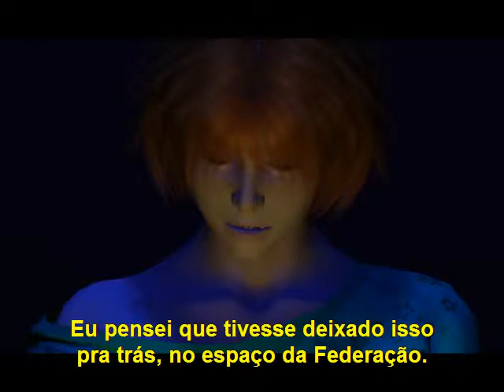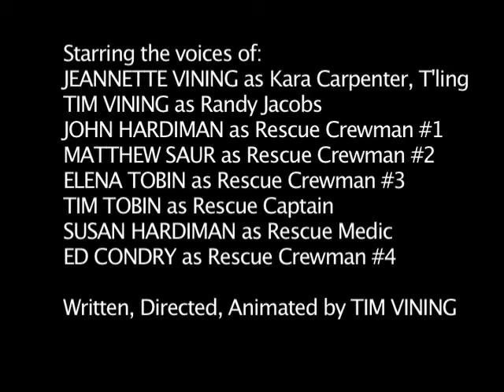Star Trek Aurora-parte 2-atualizada-portugues-br.AVI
Aventura da nave espacial Aurora.